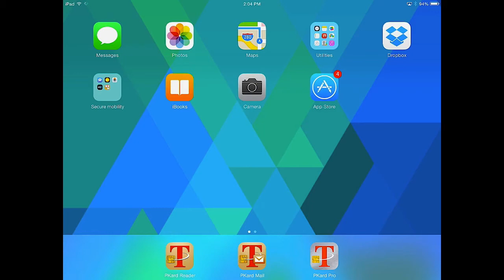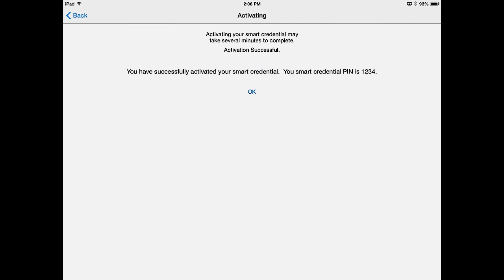PKard Pro/ Entrust Derived Credential Demo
A short demonstration of how you can use Thursby's PKard Pro to access two-factor websites with derived credentials from Entrust. PKard Pro is also compatible with various readers and smart cards.

*PKard Pro is now Sub Rosa Pro for iOS